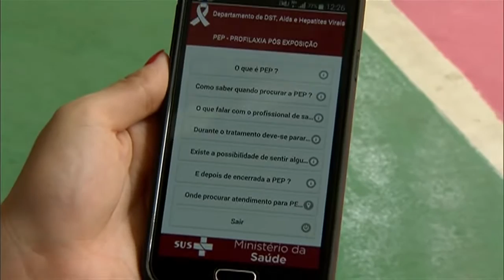Ministério da Saúde lança campanha contra DSTs e Aids no Carnaval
NBR NOTÍCIAS - 28.01.16: Ministério da Saúde lançou, nesta quinta-feira (28), a campanha para a prevenção da Aids e de outras doenças sexualmente transmissíveis. De acordo com o Ministério, o exame para detectar as doenças é fácil de fazer e o resultado fica pronto em 30 minutos. Ainda segundo o órgão, o teste domiciliar que detecta o HIV recebeu a aprovação da Anvisa recentemente e deve ser comercializado no Brasil até o fim do 1º semestre.